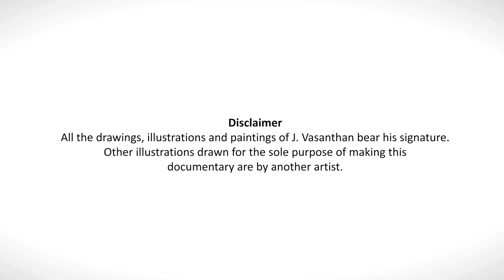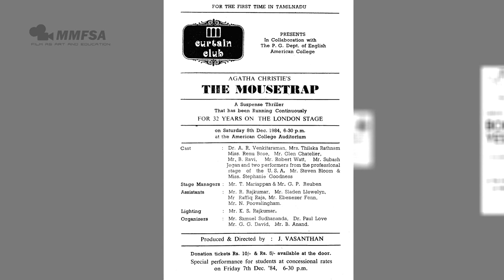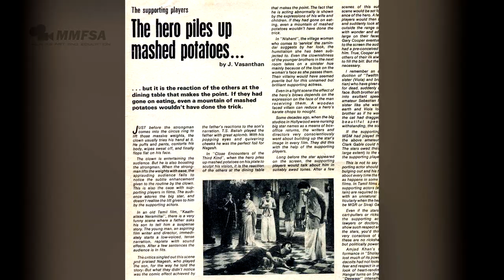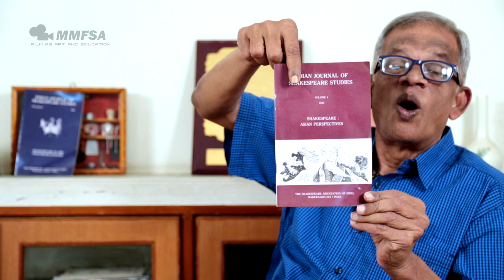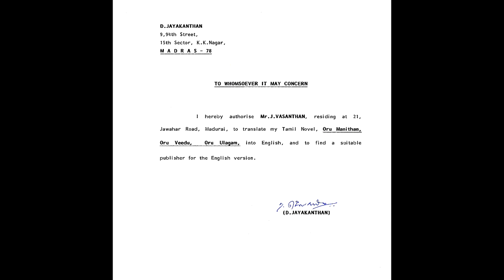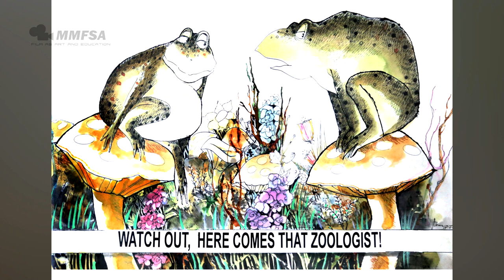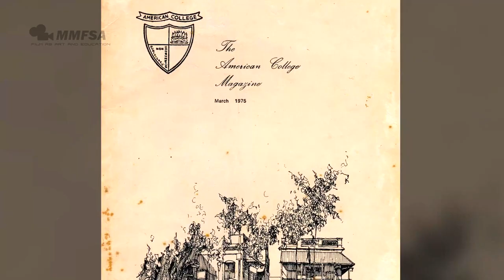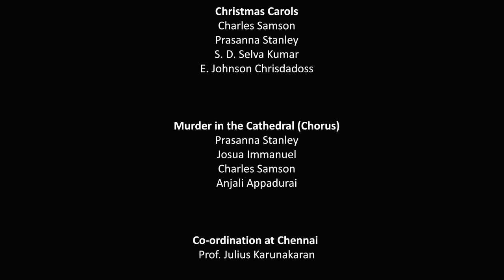A Liberal and an English Teacher - The Story of J Vasanthan (Biography documentary)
Produced by
Dr. T. Chinnaraj Joseph Jaikumar

Research, Interviews, Film script and Direction

Cinematography, Editing & Animation
R. Mohammed Haarish Rilwan

Voice-over Artist
P. C. Ramakrishnan

Illustrations by
P. Gunasekaran

Music
Vignesh